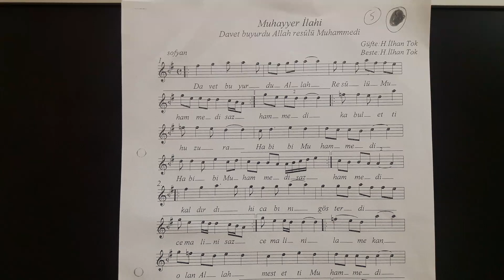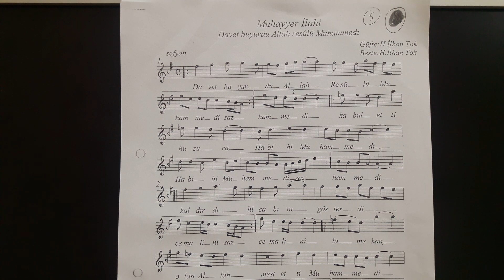Muhayyer Makamı Tîn Sûre-i Celilesi. Muhayyer İlahi (Davet buyurdu Allah, Resulü Muhammed'i)